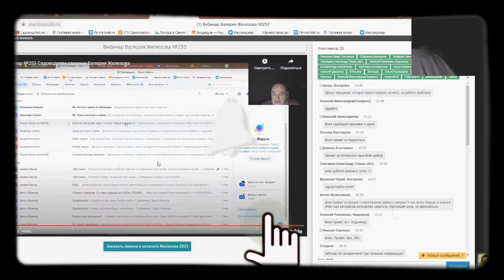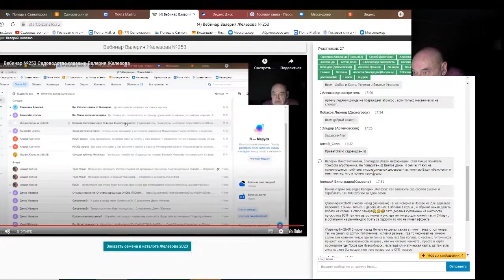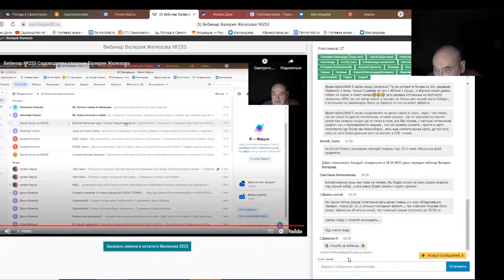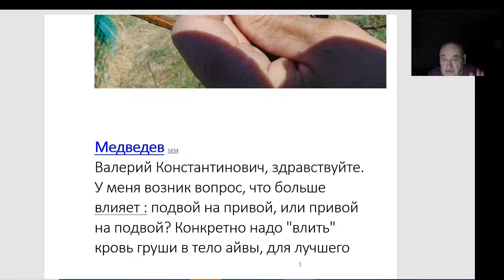Железов Валерий. Вебинар 274. ч. 4. Ответы на вопросы в чате.